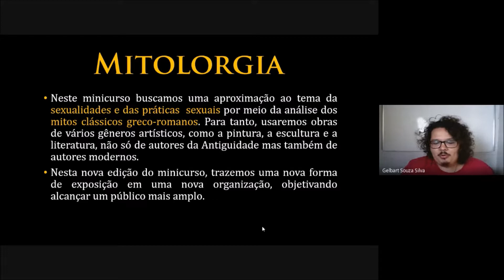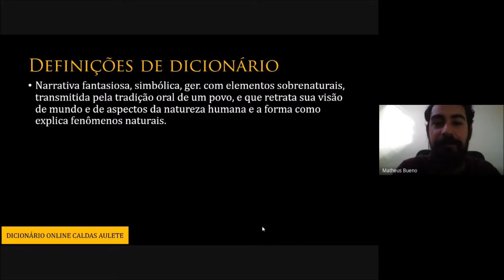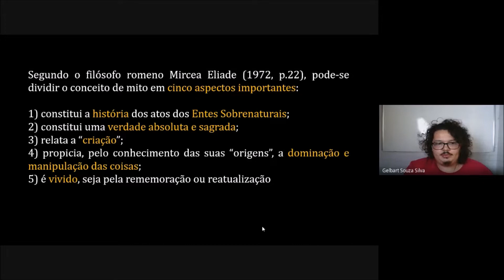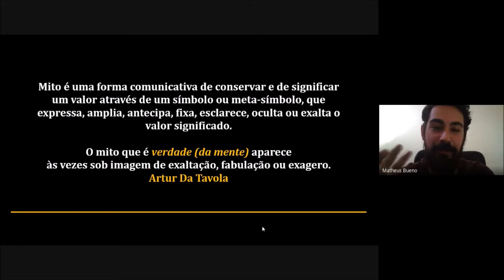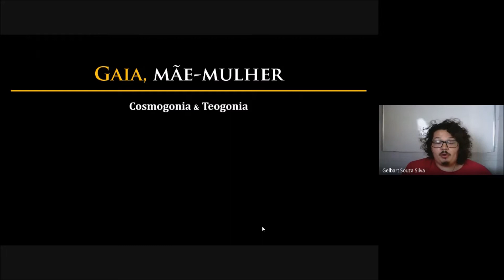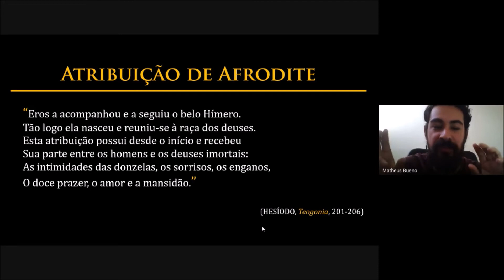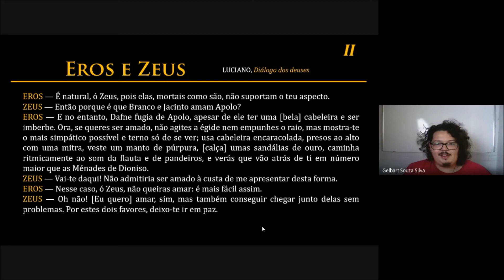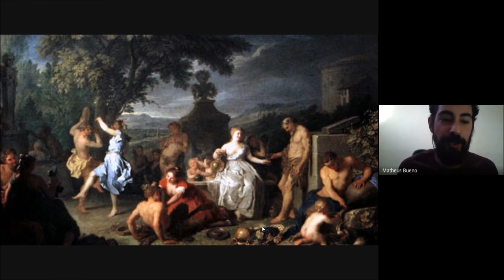MITOLORGIA - um novo minicurso (estreia)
Opa! Como vai você? Espero que bem!

Este é o primeiro episódio de nosso minicurso MITOLORGIA. Propomos um passeio pela mitologia pelas sendas do sexo, no seu sentido mais amplo. Da cosmogonia até os assédios das divindades aos mortais, os episódios buscam conteúdo não só na Antiguidade, mas também em suas conexões com a modernidade, num intenso diálogo que possibilite novos olhares e perspectivas.
Nesta estreia, além de nos apresentarmos, comentamos a conceituação de mito e como pretendemos fazer a intersecção com a questão do sexo. Ademais, trazemos os primeiros três personagens mitológicos: Gaia, Afrodite e Eros.

Contamos com a sua contribuição! Curta e deixe seu comentário.
As referências e indicações de leitura seguem abaixo

____REFERÊNCIAS____

ARMSTRONG, Karen. Breve história do mito. (trad. Celso Nogueira). São Paulo: Companhia das Letras, 2005.

CHRYSTAL, Paul. “In Bed with the Ancient Greeks”: sex and sexuality in ancient Greece. Amberley Publishing: UK. 2016.  IBSN: 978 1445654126.

ELIADE, Mircea. Mito e realidade. Tradução de Pola Civelli. 6.ed. São Paulo: Perspectiva, 1972.

HESÍODO. “Teogonia”. Tradução e notas Henry Bugalho. Curitiba: Kotter Editorial, 2020.

LUCIANO [I]. “Luciano de Samósata”. Tradução do grego, introdução e notas Custódio Magueijo. Imprensa da Universidade de Coimbra; Centro de Estudos Clássicos e Humanísticos.

TÁVOLA, Arthur da. Introdução. In: TÁVOLA, Arthur da. “Comunicação é mito”. Rio de Janeiro: Nova Fronteira, 1985. p. 9-32.

____NOSSAS SUGESTÕES____

---TEXTOS

BRANDÃO, Junito de Souza. “Mitologia Grega”. vol 1. Petrópolis, RJ: Vozes 2010.

BUENO, Matheus dos Santos. “A Nápoles de Luciano De Crescenzo em Così parlò Bellavista”: topoanálise do espaço mítico e do real. 2019. Dissertação (Mestrado em Letras), Universidade Estadual Paulista (Unesp), Instituto de Biociências Letras e Ciências Exatas, São José do Rio Preto. 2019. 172p. Acesso em: 26 mai 2022.

OVÍDIO. Metamorfoses. Tradução de Domingos Lucas Dias. São Paulo: Editora 34, 2017.

---VÍDEOS

SILVA, Prof. Gel. Castração de Urano e Nascimento de Afrodite - "Teogonia", de Hesíodo (trad. H. Bugalho). YouTube, 15 mai 2022. Acesso em: 27 mai 2022.

SILVA, Prof. Gel. “A eterna Guerra de Troia” (minicurso). YouTube. Acesso em: 27 mai 2022.

📚 Quer apoiar o canal? Seja um mecenas:
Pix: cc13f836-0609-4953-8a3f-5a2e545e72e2